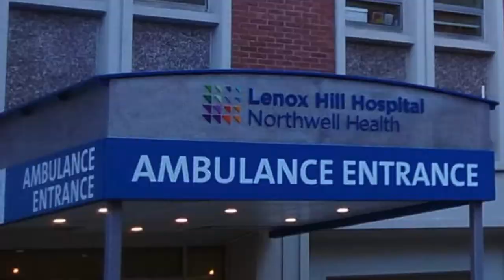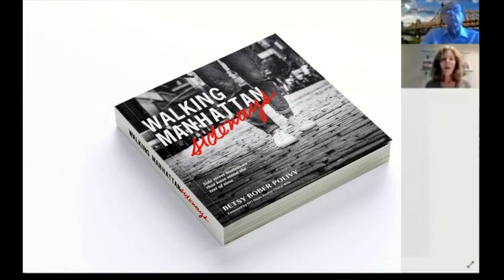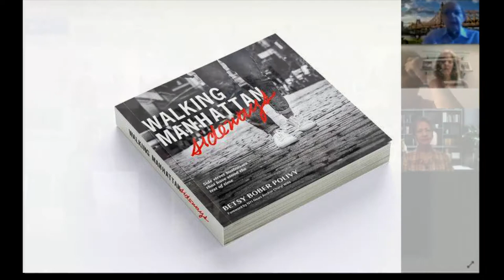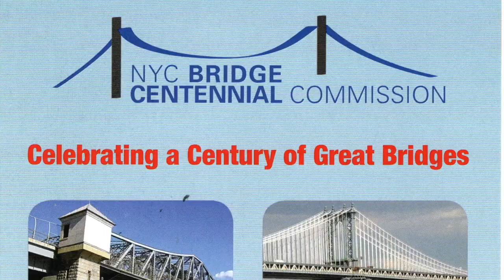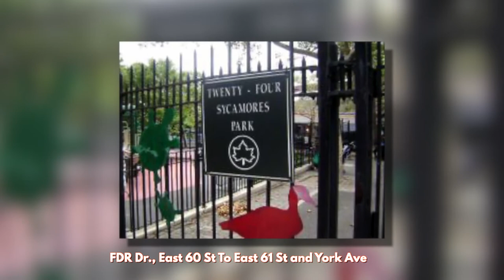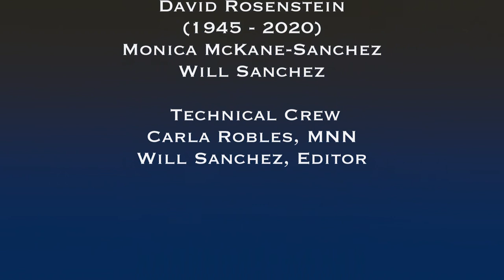Barry Schneider former Chair of CB8M discusses his community service.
Barry Schneider is the first in a new series of retrospectives from Community Board 8's longest-serving veterans on the board.

A partial list of CB8 of Manhattan Board Chairs:
Russell Squire - 2021, 2022
David Liston – 2006, 2007, 2008
Chuck Warren – 2003, 2004, 2005
Ken Moltner – 2001, 2002
Barry Schneider – 1998, 1999, 2000
Barbara Chocky – 1996, 1997 [RIP, appointed 1981]
Hedi White – 1988, 1989
Edith Fisher - 1974, 1975, 1976
Frank Angelino - 1973
Billy Diamond - 1971, 1972, 1973(?)
Lillian Robbins  - ?